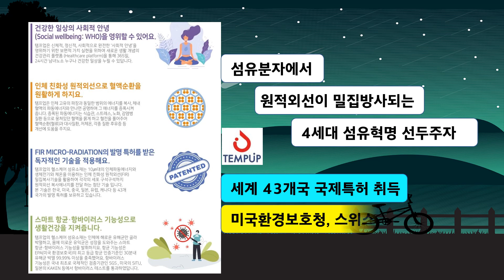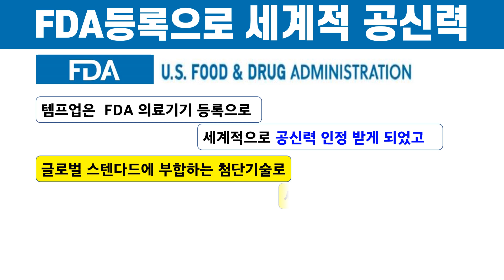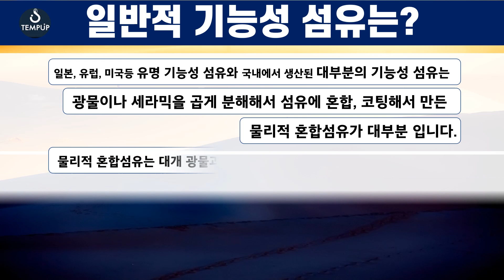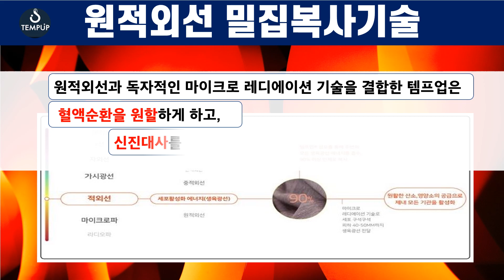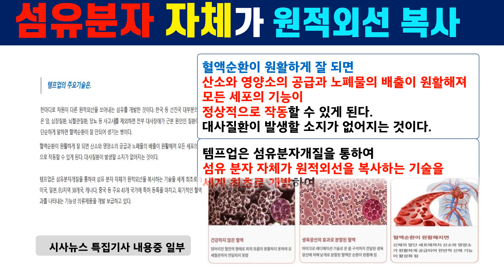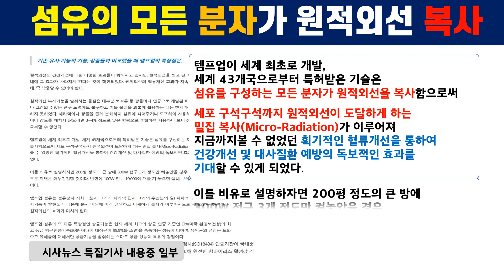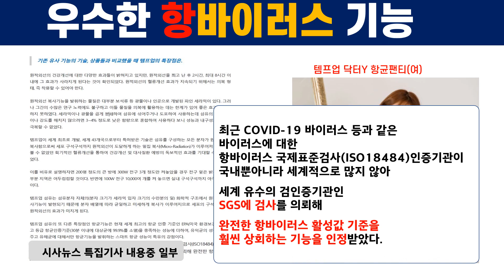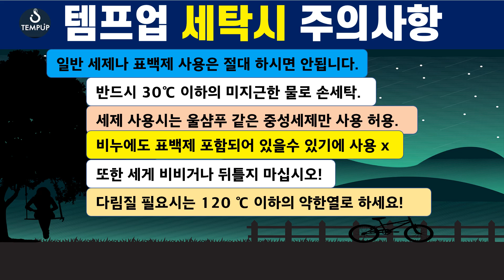템프업 의류! FDA 최고등급인 1급의료기기 등록 쾌거!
# 혈액순환개선 기능선의류